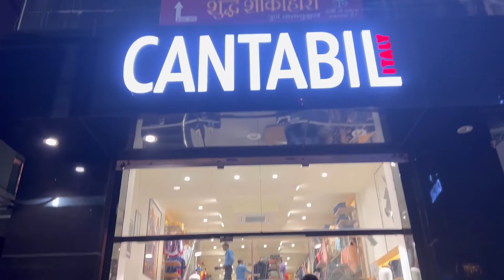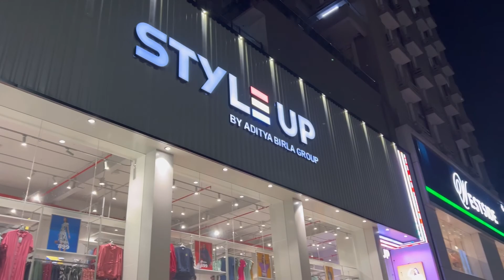सप्तमी कि दिन पंडाल का अद्भुत दृश्य॥❤️navratrispecial